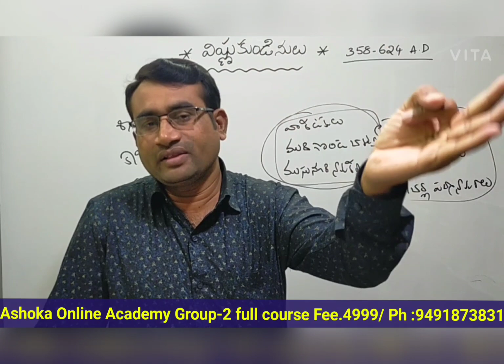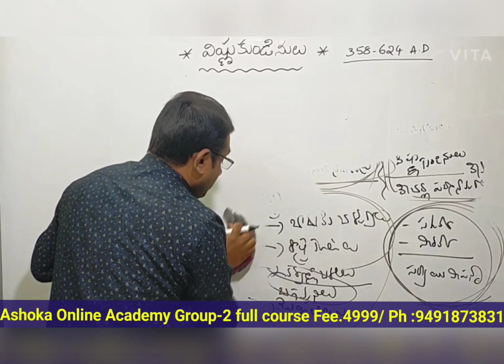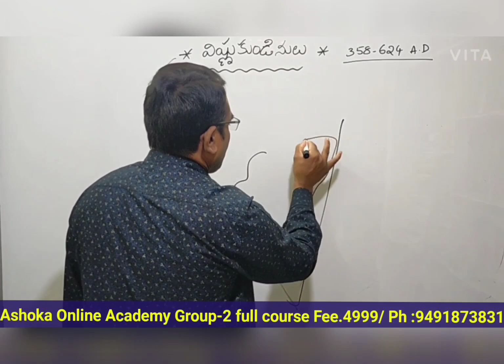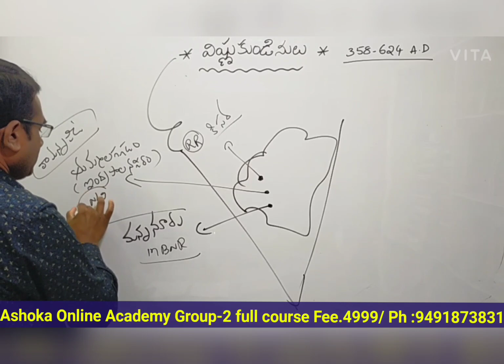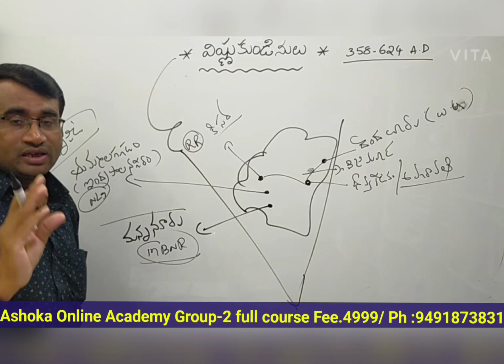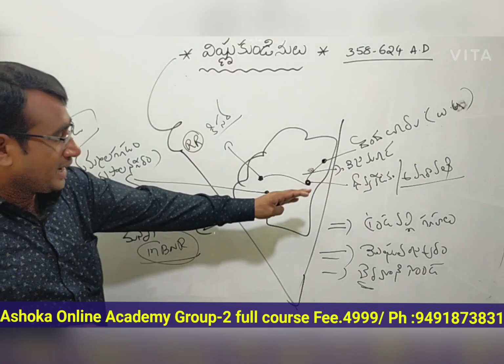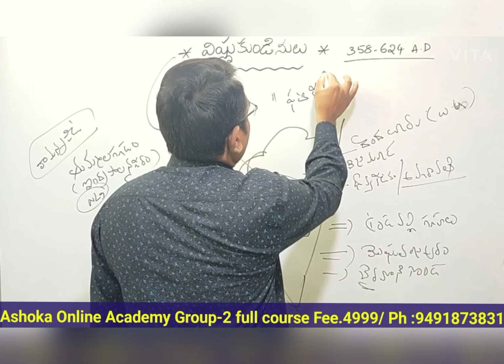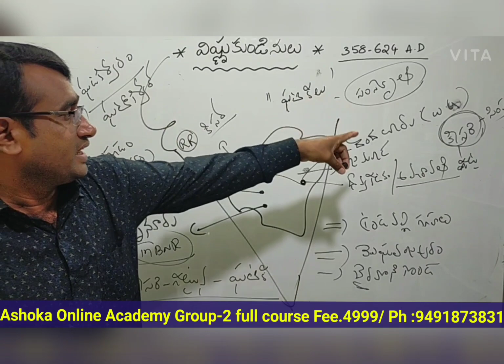విష్ణుకుండినులు|| తెలంగాణ చరిత్ర||Telangana history @ Rs.1 Rupee||Ashoka Online Academy||Ashok sir